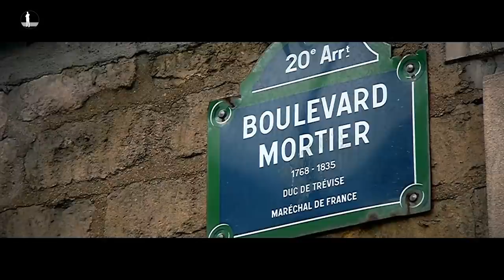La coopération entre services de renseignement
Les services de renseignement coopèrent régulièrement entre eux et choisissent de s'échanger des renseignements secrets. Comment cela se passe-t-il et quelles sont les modalités de cette coopération ? C'est le sujet de cette 20e vidéo de Talks with a Spy.

2. Vidéos :

- Au coeur de la DGSE, reportage d'I-télé